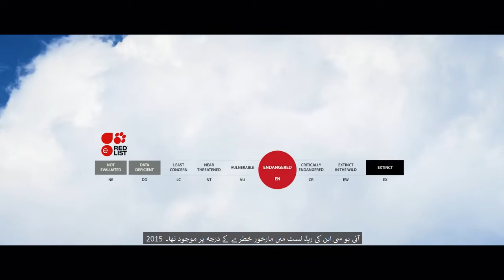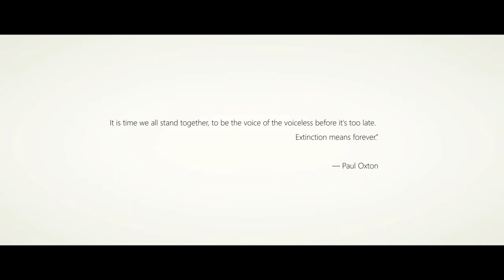Mountain Monarchs Documentary 720p HD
Wildlife Conservation in Gilgit-Baltistan